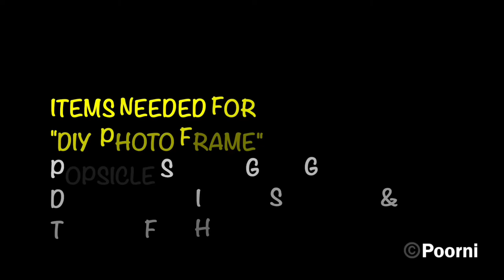DIY Photo Frame || Popsicle sticks craft idea || Quick & Easy || Gift idea || Ice cream sticks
DIY Photo Frame with Popsicle sticks. Very Simple & Easy.

Make a simple and easy photo frame with the help of Popsicle sticks in a quick time. A perfect gift for the holiday time to decor your home and to gift your loved ones with their special photo in it :)

Be Good, Do good & Be humble! Enjoy the little things in your life always that makes you happy :) Spread Joy and Spread Happiness!